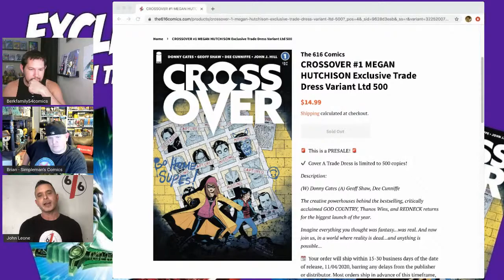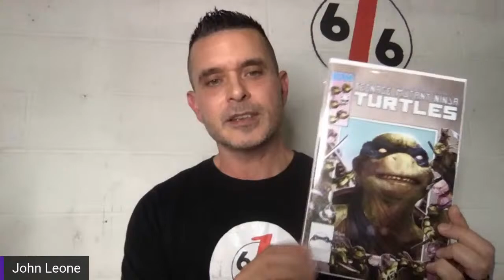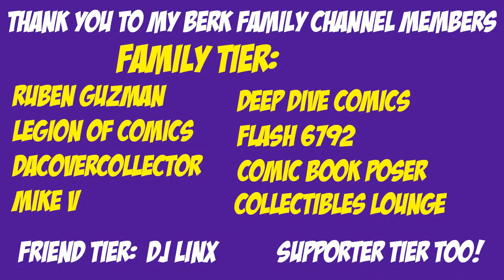Exclusive Variant Comic Books With The616comics & Simpleman's Comics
In today's livestream I talk to John from The 616 comics and Brian from Simpleman's comics about getting into the exclusive variant game. Come hangout in the chat and talk comics with us!